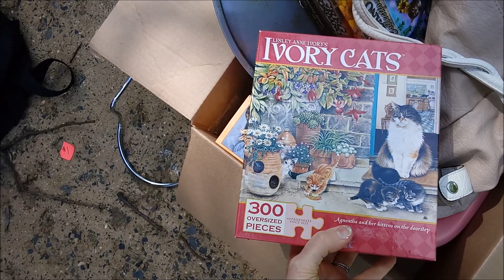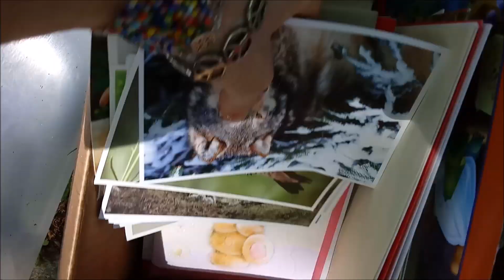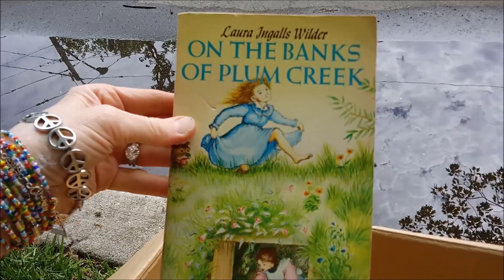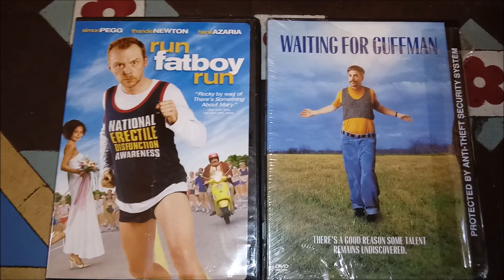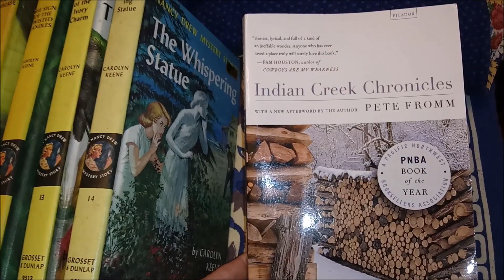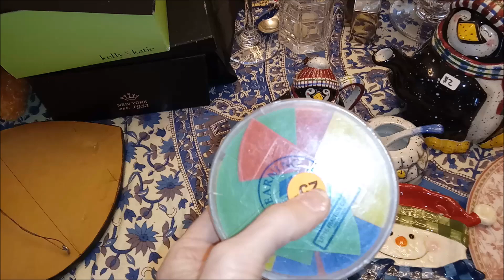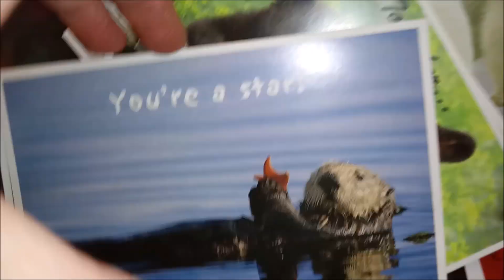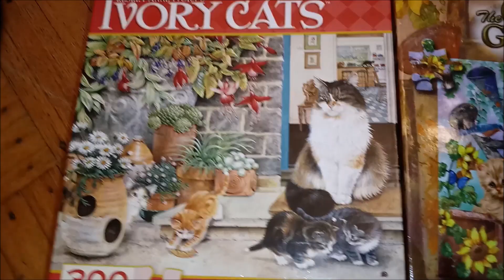HUGE Score of Free Stuff After Townwide Yard Sale ~ Curbside Shopping for Yard Sale Leftovers!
THE FRUGAL BABIES HAVE THEIR OWN CHANNEL NOW!